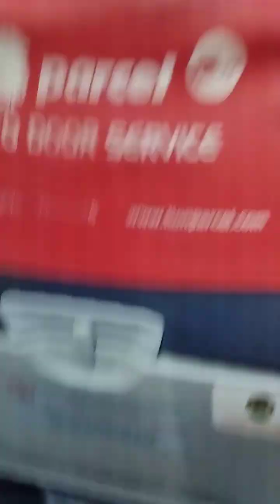PRAMUGARI CANTIK LION AIR MERAGAKAN ALAT KESELAMATAN DALAM PESAWAT